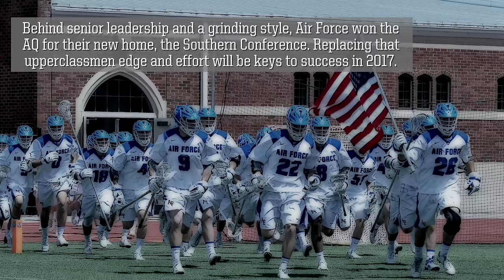2017 NCAA Preview: AIR FORCE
The Falcons came to the SoCon in 2016 and won the conference. They are projected to be the top of the league again in 2017.